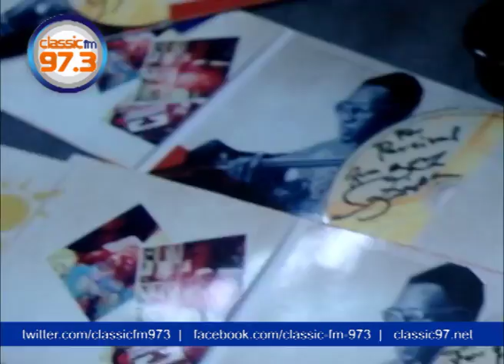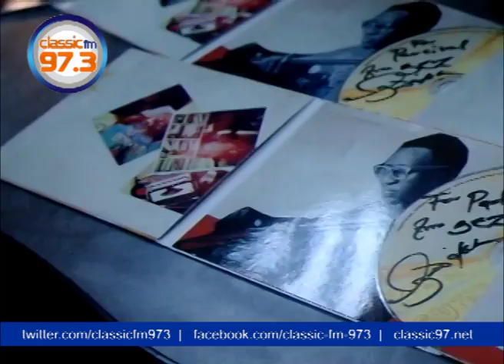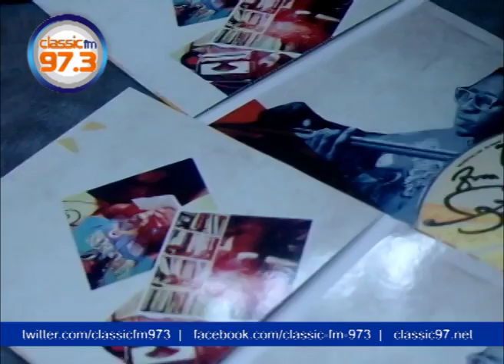BEZ ON THE CLASSIC LOUNGE WITH BUKI AND SCHULLZ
Bez paid the Classic Lounge  crew a visit on Tuesday, here is an excerpt from the interview